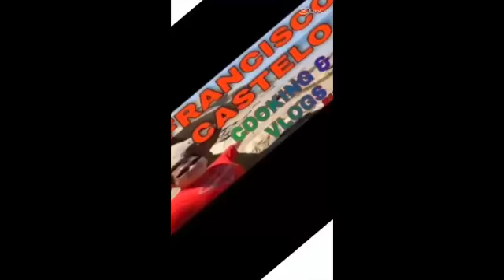Nov 03,2022 #661 WALKING AROUND THE MOUNTAIN! Ang Buhay sa America 🇺🇸 SD 480p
Join me for a walk ...